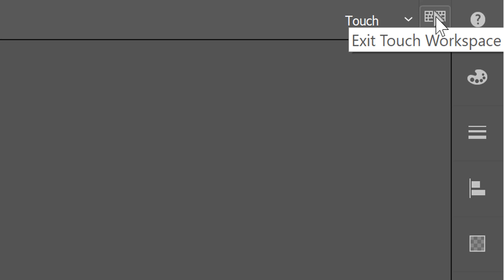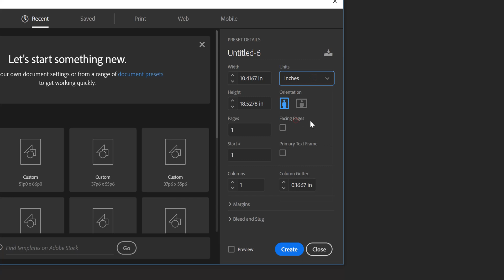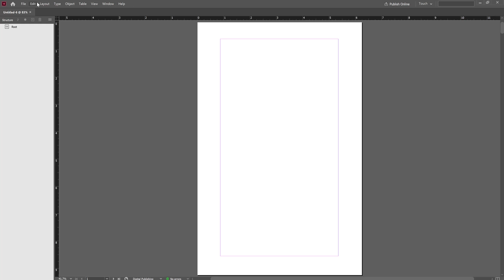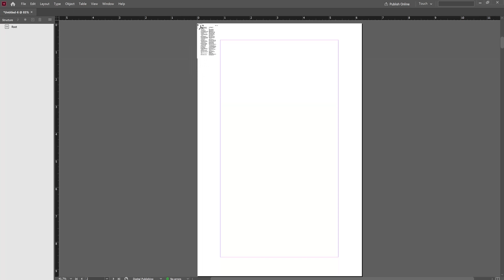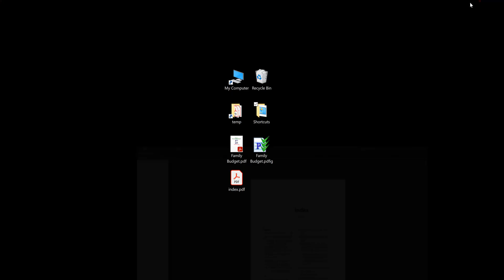Adobe InDesign: How to convert a PDF file to InDesign file?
This tutorial will show you how to convert a PDF file to an InDesign file, using Adobe InDesign.